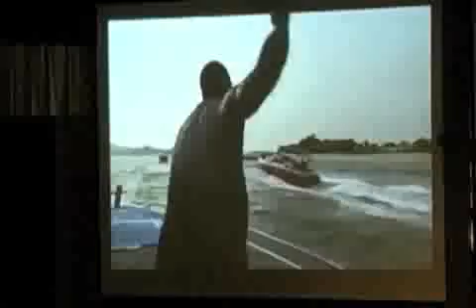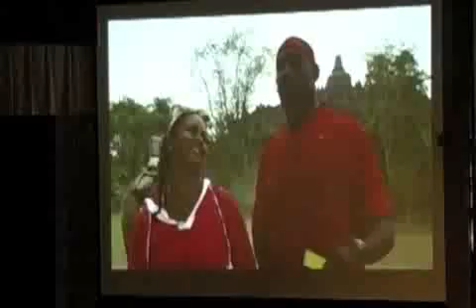020512_ sermon _ Work Is Worship #5 _ Marcus Pollard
Guest speaker and former NFL player, Marcus Pollard shares this encouraging message on Big Game Sunday 2012.  Are you working hard, or hardly working?